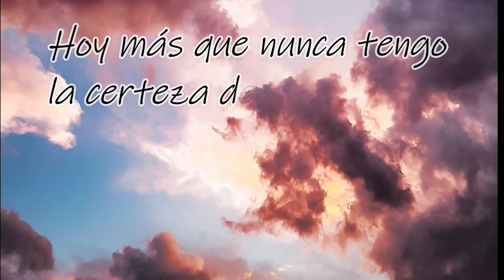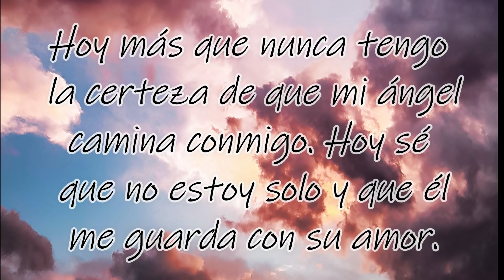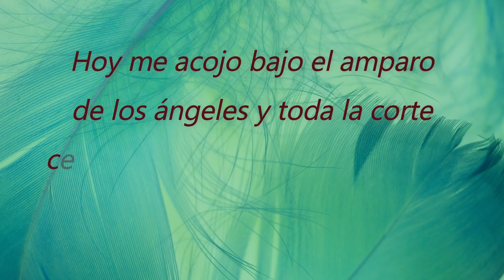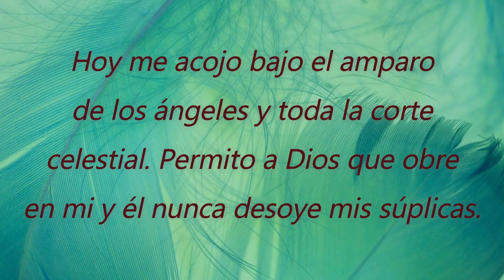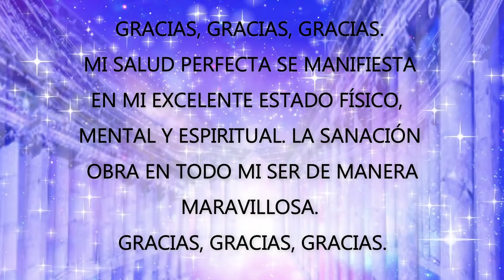MENSAJE de los ÁNGELES PARA TI DIGEON💌ARCÁNGEL URIEL💌PROYECTA la RIQUEZA🔆💛 enseñanzas VERTI🔴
MENSAJE de los ÁNGELES PARA TI DIGEON💌ARCÁNGEL URIEL💌PROYECTA la RIQUEZA🔆💛 enseñanzas VERTI🔴EL ARCÁNGEL URIEL TE PREGUNTA 👉Y tu, ¿Proyectarás la riqueza que deseas en todas las áreas de tu vida?👉DÉJAME UN COMENTARIO

🙏HOY TU ÁNGEL TE DICE que LA GUÍA ANGELICAL ES💥CONTACTOS💥

Esta ES una canalización angélica que te servirá en el camino al despertar,  DE DIGEON, es una canalización con los arcángeles para ti. Una enseñanza espiritual que podrás seguir cada día a través de este canal💎El mensaje de ángeles con alguno de los ángeles y los arcángeles, como hoy, que lo trae el ARCÁNGEL URIEL te trae cada día decretos poderosos: decretos de prosperidad y abundancia, pasando por decretos positivos, decretos de la llama violeta del arcángel Zadquiel, decretos para el amor, afirmaciones poderosas, decretos para el dinero, decreto poderoso para abrir caminos, decretos yo soy Saint Germain, decretos poderosos yo soy ,afirmaciones positivas dinero, decretos poderosos para el dinero, decretos para atraer dinero, decretos metafísicos poderosos y decretos yo soy. Este, es un mensaje de Dios 2022

✅Esta CANALIZACIÓN ANGÉLICA, INVOCACIÓN al ARCÁNGEL URIEL son mensajes celestiales, MENSAJE espiritual que fue canalizado por mi, María Hartacho y se incluyen la técnica tesla 369 de manifestación.

✅EL EVANGELIO DEL DÍA, Evangelio de hoy 31 de enero de 2022 La Reflexión y Evangelio del día de hoy, la lectura de hoy explicada y reflexiones de dios: Salmo 17:2

✅"ESTOY RODEADO DE PERSONAS MARAVILLOSAS. TODAS LAS PERSONAS QUE ME ACOMPAÑAN EN ESTA VIDA ELEVAN MIS ENERGÍAS Y ME HACEN SENTIR DICHOSO. EL AMOR REINA MI VIDA Y MIS COMPAÑÍAS"
DI EN VOZ ALTA: "YO SOY AMOR" PARA DECRETAR, Y COMPARTE.

✅DÍA 17 DEL RETO PARA LA SALUD CON EÑ ARCÁNGEL RAFAEL: GRACIAS, GRACIAS, GRACIAS. MI SALUD PERFECTA SE MANIFIESTA EN MI EXCELENTE ESTADO FÍSICO, MENTAL Y ESPIRITUAL. LA SANACIÓN OBRA EN TODO MI SER DE MANERA MARAVILLOSA.  GRACIAS, GRACIAS, GRACIAS.

✅TIP ANGELICAL PARA HOY: ESCUCHO A MI VOZ INTERIOR. ME MANTENGO ALINEADO Y CONECTADO CON MI SER. MI CONCIENCIA SE EXPANDE A CADA MOMENTO.